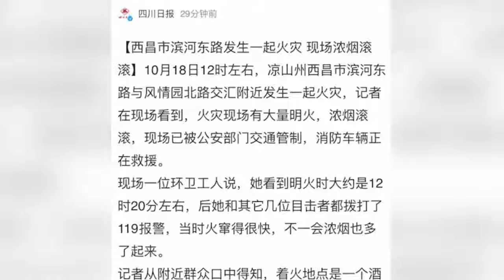四川西昌城區一酒吧發生火災 現場濃煙高達上百米